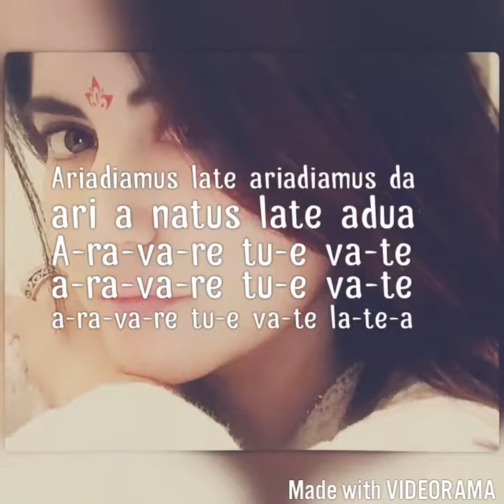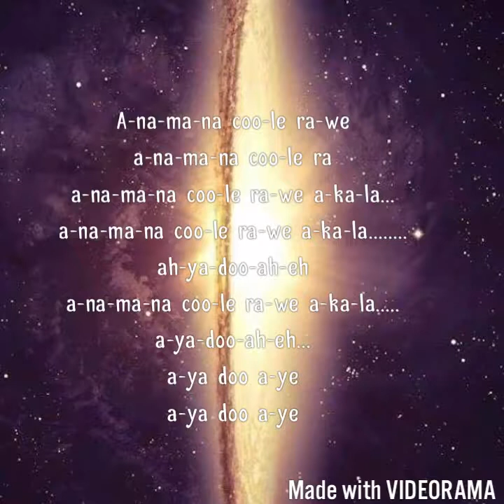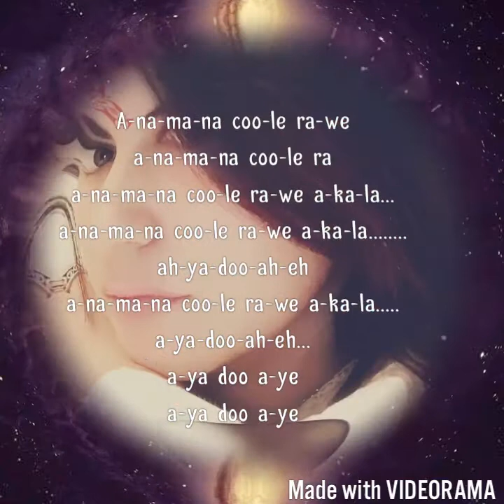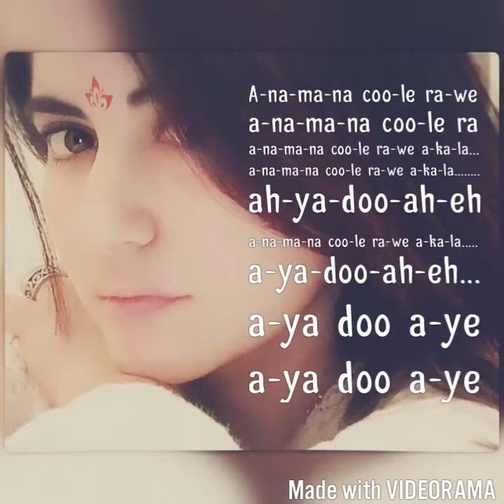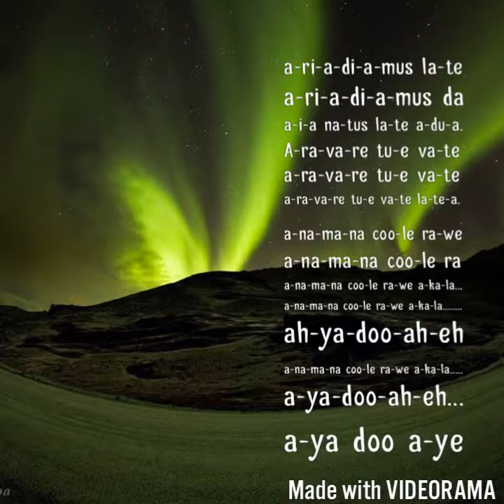Adiemus (with lyrics) Cover by Ialight